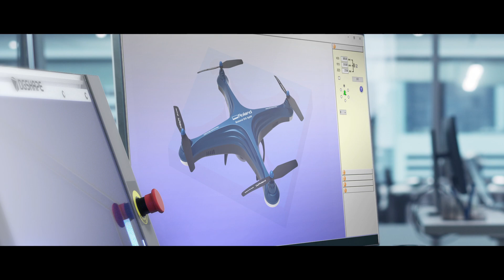Roland DG Vision Movie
Proud to be part of this beautiful and long history